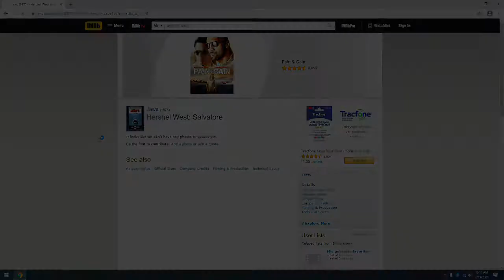Who Is This Guy In Jaws?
While watching jaws for the 47th time I saw something I never noticed before. Who is this guy in Jaws that follows Quint around?